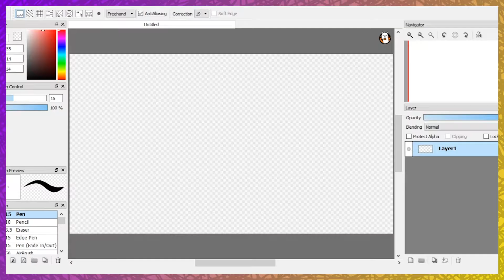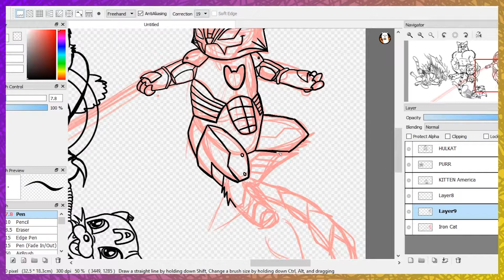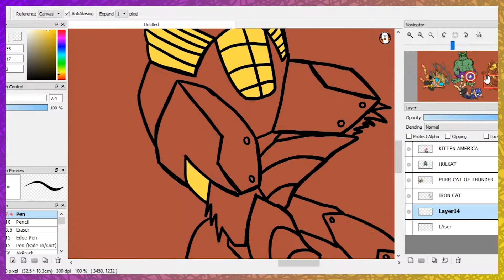PURRfect Avengers - Earth Cuddliest Heroes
Here we have Earth's Mightiest Heroes turned into lovable kitty cats! The four Avengers shown here are: Iron Cat, Hulkat, Kitten America, and Purr the Cat of Thunder. Enjoy!

I use the Program FireAlpaca for drawing and a Wacom Cintiq Tablet to produce my digital art. I prefer thick outlines and bold colors to express my art in my own unique style.

Here at the Nerdy Scribbler, I will do my best to bring you the best nerdy art you want to see. I will be drawing across a number of fandoms and giving my two cents about them. Feedback is appreciated and encouraged, so I can grow as a YouTuber and as an artist.

Do you want to show your Scribbling Support and encourage others to become Scribblings?